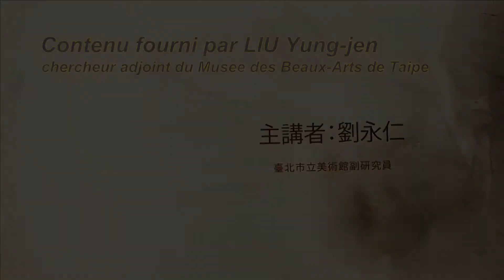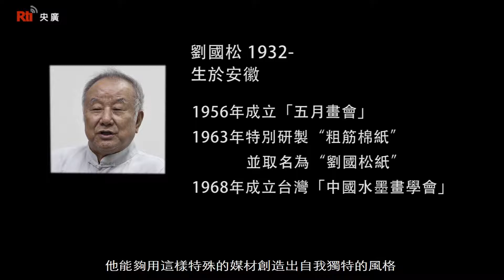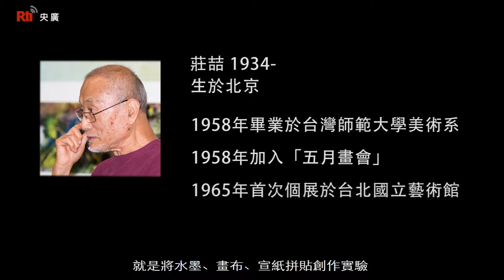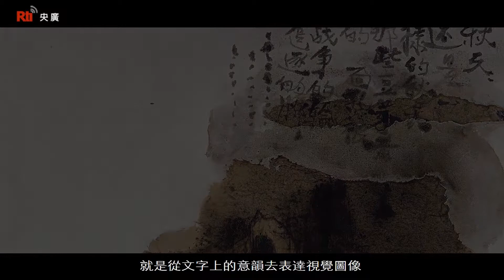【RTI】Aux Beaux-Arts de Taipei (vidéo 27) : Liu Kuo-song, Chuang Che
Liu Kuo-song (劉國松) 1932-
1922 Né à Anhui
1956 Fondation du « Groupe de Mai »
1963 Création du papier « Liu Kuo-song » réalisé avec du coton aux grosses fibres
1968 Fondation de la « Chinese Painting Study Society»

Chuang Che (莊喆) 1934
1934 Né à Pékin
1958 Diplômé des Beaux-Arts de l’Université normale de Taiwan
1965 Première exposition au Centre d’Art national de Taïwan à Taipei